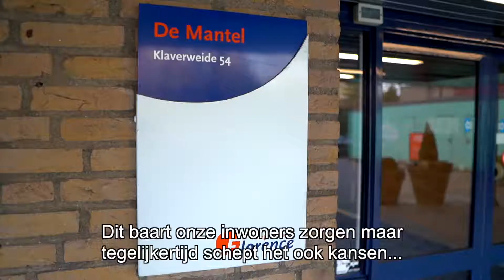Gemeenteraadslid Sangita Paltansing